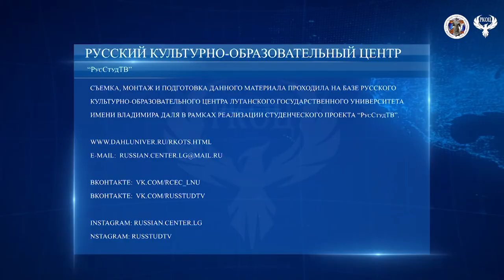14 06 2022 Передача учебников от ЕР Водолацким В П ЛГУ имени